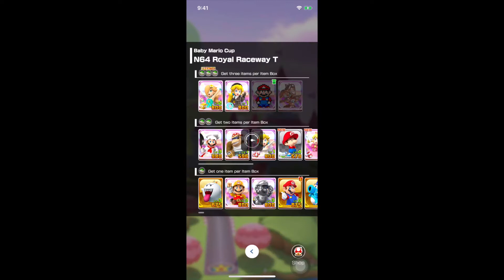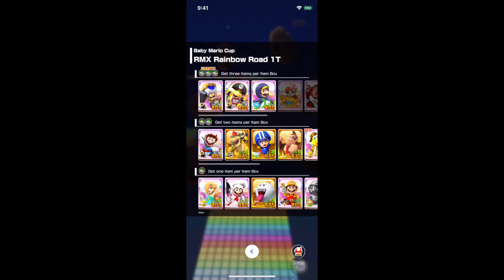Mario Kart Tour l Super Mario Kart Tour l Baby Mario Cup l Gameplay Walkthrough l #39